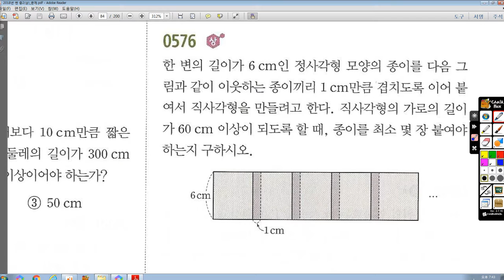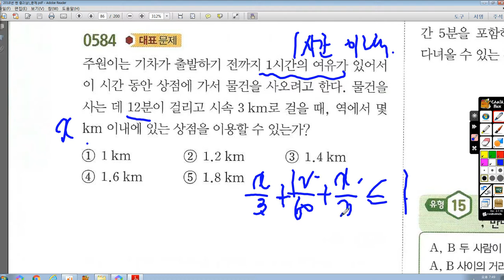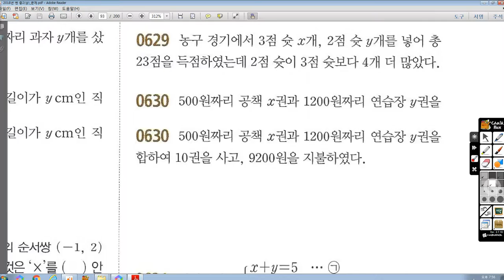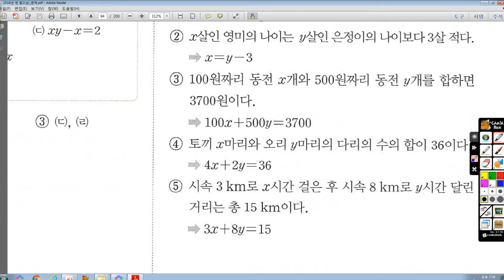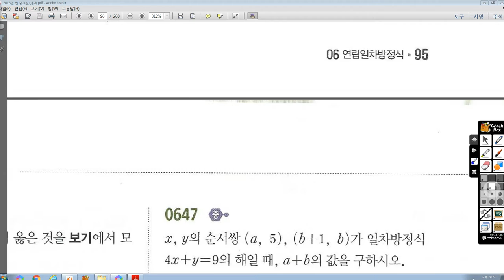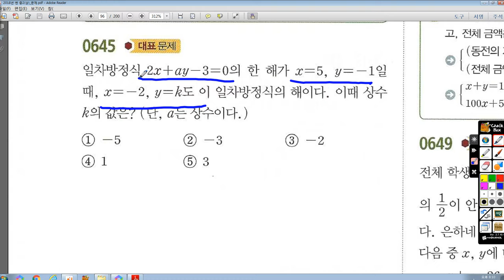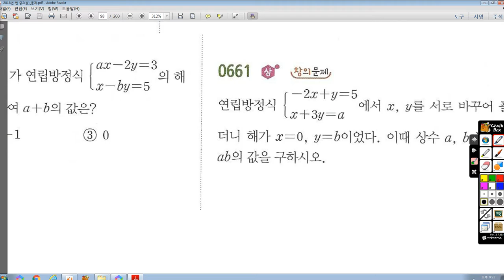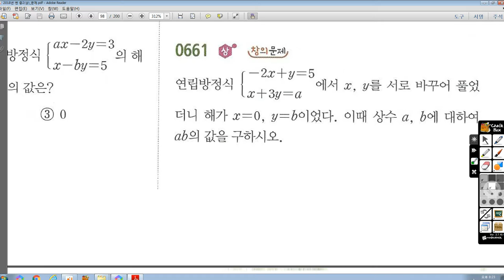2020년 1월22일(수) 중2J 수업-도연 보충용